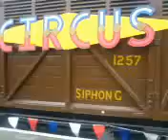thomas the tank engine at G.W.R.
tomas on his birthday treat trip to great western railway